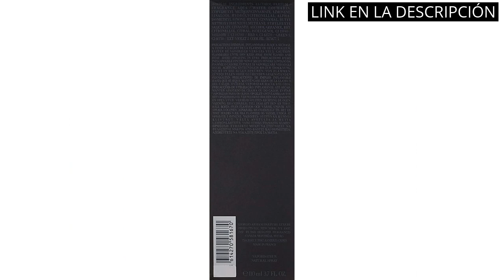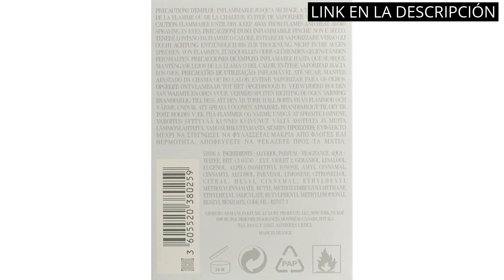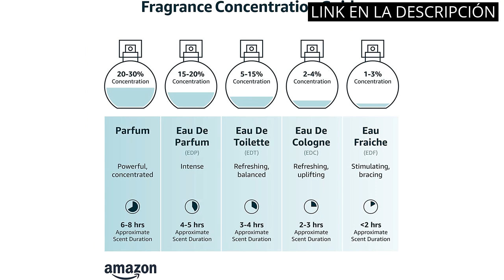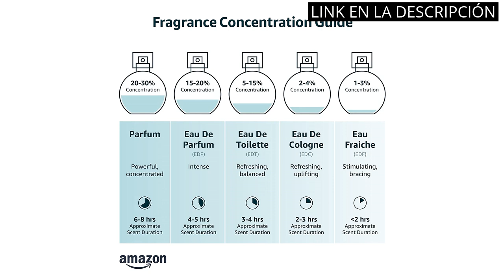【EMPORIO ARMANI HOMBRE PERFUME】Los 6 mejores perfumes para hombre de Emporio Armani ?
✋  Aquí están los 6 mejores perfumes para hombre de emporio armani disponibles en el mercado.

??? ENLACES DE COMPRA EMPORIO ARMANI HOMBRE PERFUME ???

1) Emporio Armani Acqua Gio Homme Edt Vapo 100 + Vp Travel, 100 ml

2) Emporio Armani Armani Code Profumo Agua de Perfume Vaporizador - 110 ml

3) Emporio Armani Diamonds Agua de Perfume - 50 ml

4) Armani Code Absolu Homme Edp Vapo 30 ml

5) Armani Collezioni - Eau de toilette stronger with you emporio armani 100 ml giorgio armani

6) Emporio Armani Because It's You Agua de Perfume - 100 ml

00:00 - Intro
00:05 - 1) Emporio Armani Acqua Gio Homme Edt Vapo 100...
00:33 - 2) Emporio Armani Armani Code Profumo Agua de Perfume...
01:04 - 3) Emporio Armani Diamonds Agua de Perfume - 50...
01:37 - 4) Armani Code Absolu Homme Edp Vapo 30 ml...
02:06 - 5) Armani Collezioni - Eau de toilette stronger with...
02:38 - 6) Emporio Armani Because It's You Agua de Perfume...
03:05 - Outro